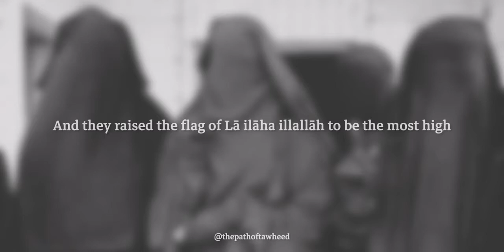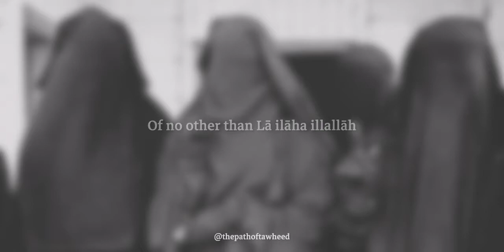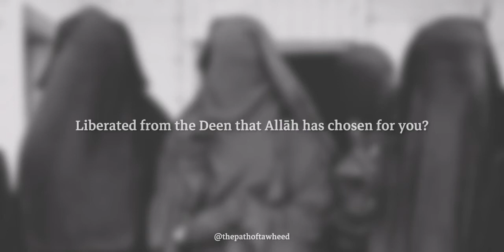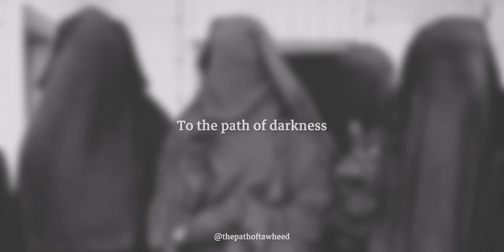FREEDOM FROM WHAT ! OH FEMINISTS !